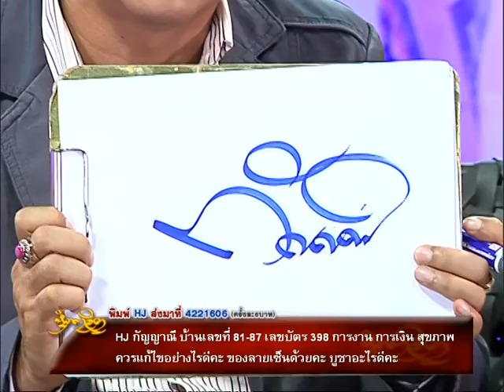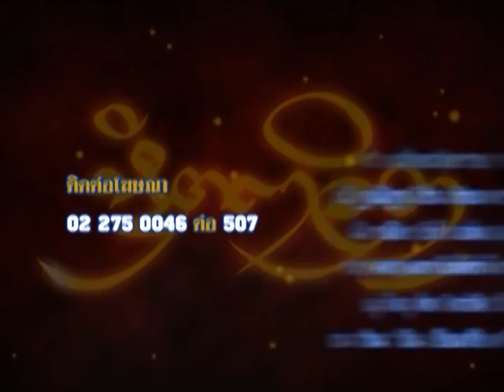รายการหัตถจิต | 18/05/59 | EP 4/4